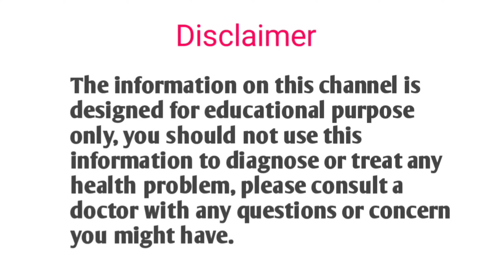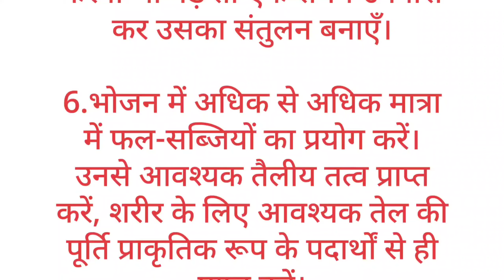शरीर को स्वस्थ बनाने के उपाय | health tips in hindi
health tips
health
amazing food facts
crazy facts about food
food facts shorts
health benefits
healthy food
hindi facts top 10
trending
health tip
fact tech
my india
viral
ayurveda
health benefit
facts video
viral video
hindi facts
home remedy
health tip in hindi
gharelu upaye
home remedies
heatlh tips in hindi